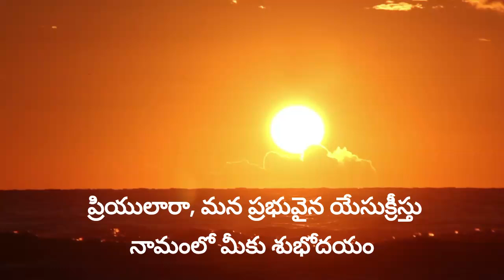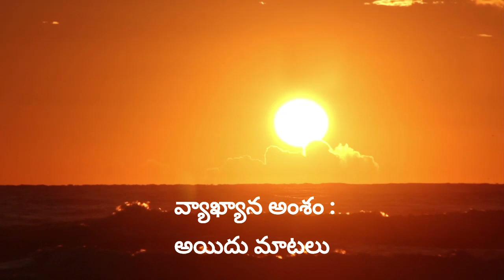అనుదిన ఆత్మీయ ఆహారం,14th Oct 23 Daily Devotion ,అక్టోబర్ 14,Laiman Nannepaga